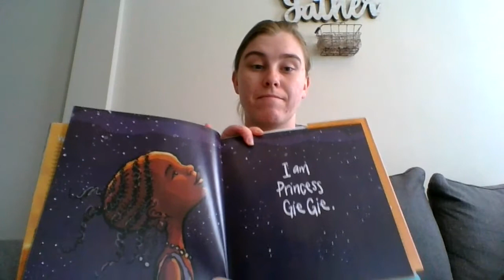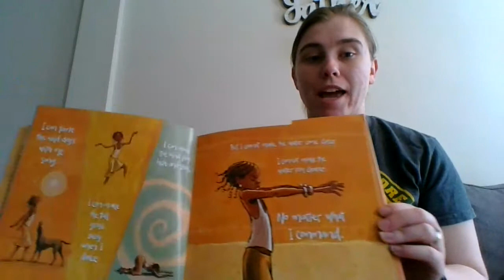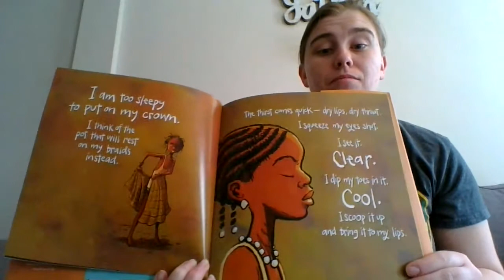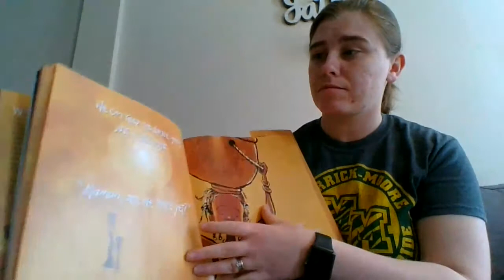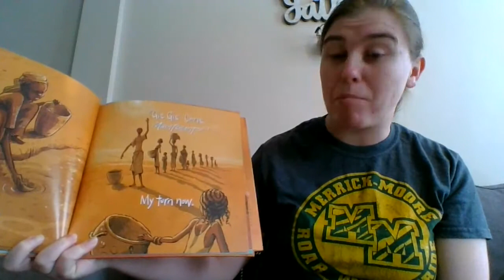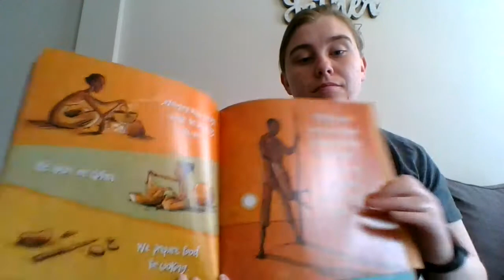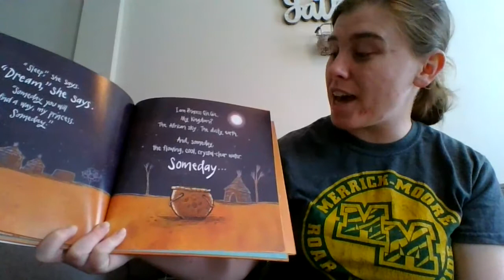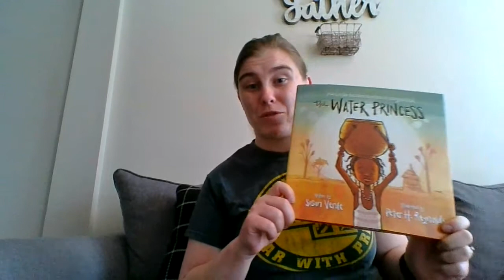The Water Princess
Enjoy the story of the Water Princess, a story based on the experiences of Georgie Badiel.